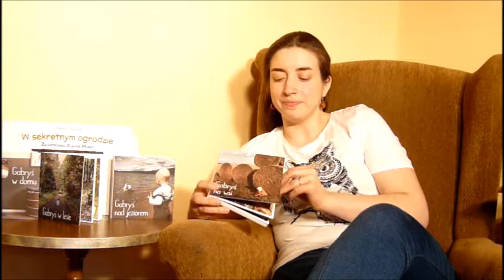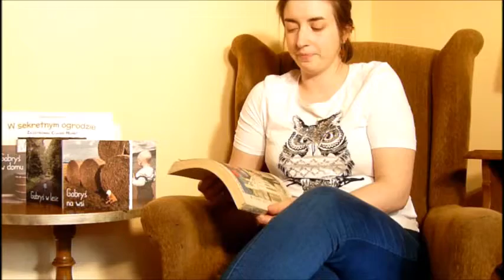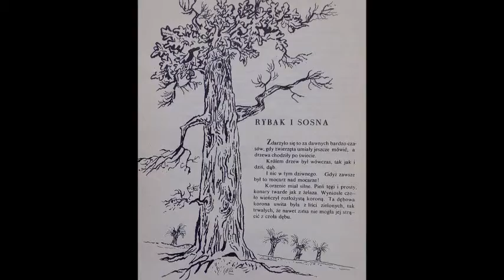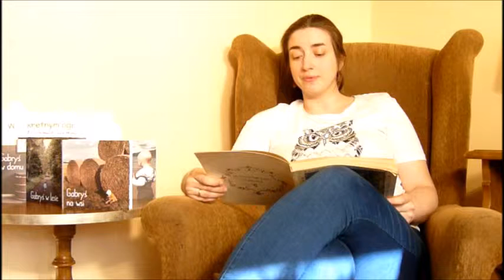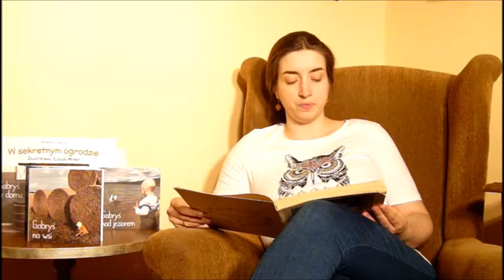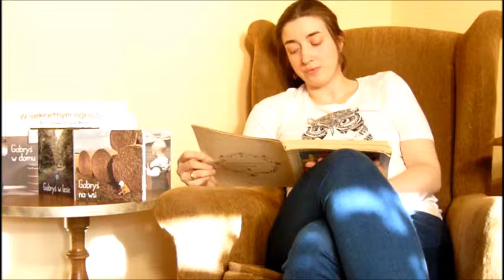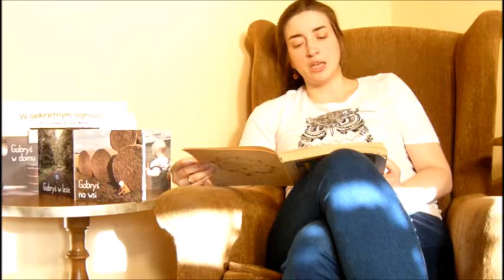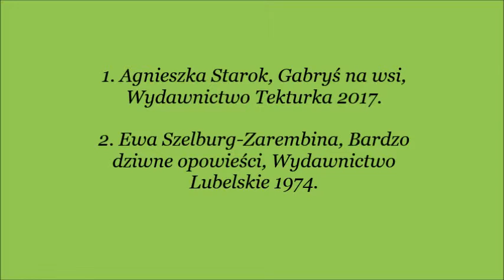Poczytajki 2 - Gabryś na wsi; Opowieść o sośnie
Zapraszam na poczytajki, czyli bajki, baśnie i opowiadania czytane na głos. Znajdziecie tu znane, mniej znane i całkiem nowe opowieści, które zainteresują dzieci w każdym wieku, a także dorosłych.

1. Agnieszka Starok, "Gabryś na wsi"
2. Ewa Szelburg-Zarembina, "Bardzo dziwne opowieści"